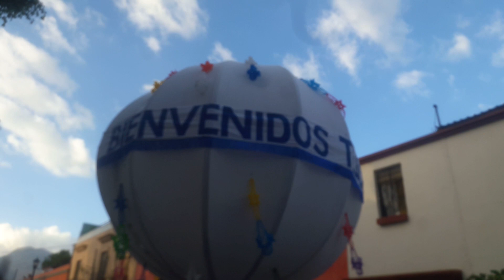CUARTO CONVITE DE GUELAGUETZA 2018/ DELEGACIÓN DE CHINAS OAXAQUEÑAS/ TLACOLULA DE MATAMOROS.